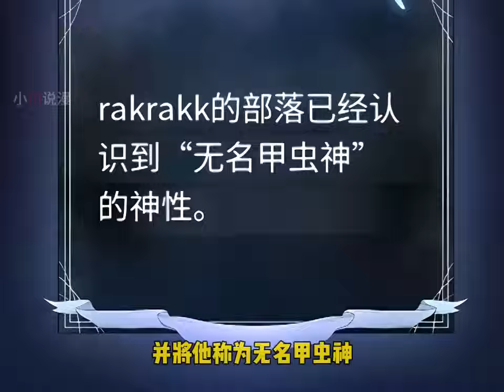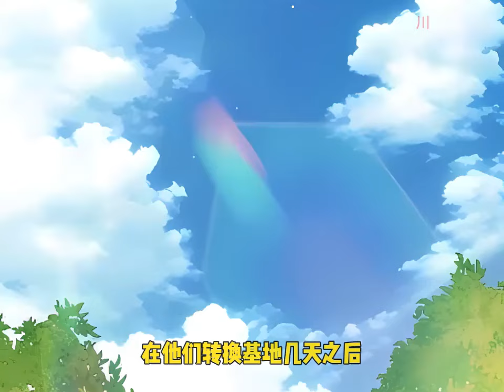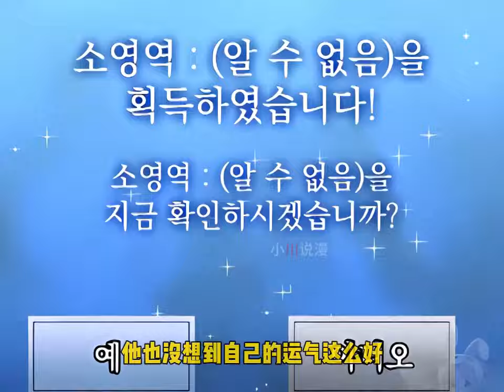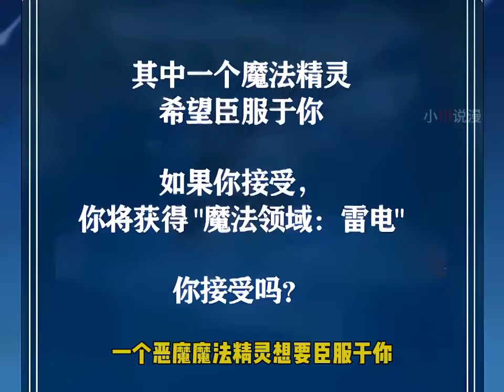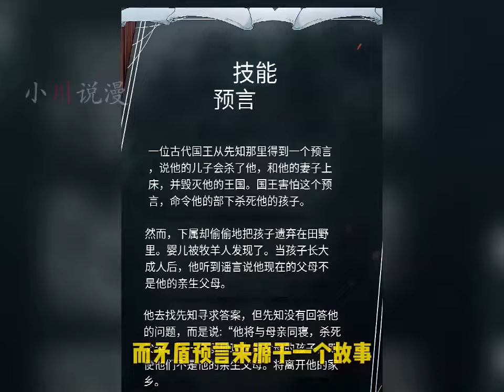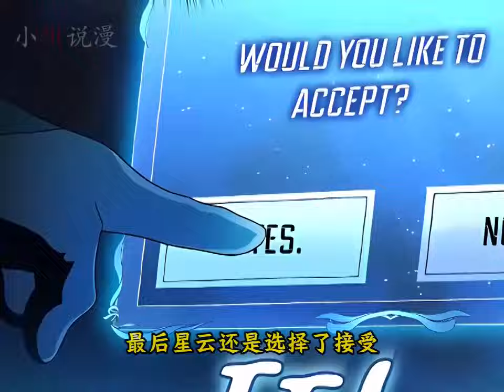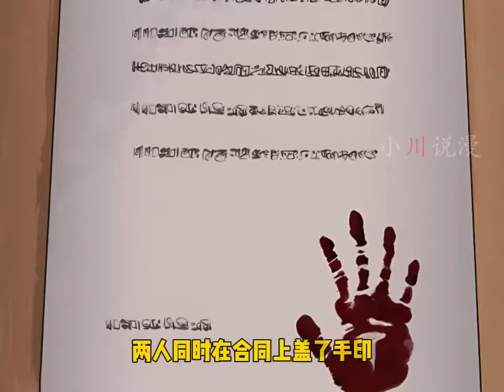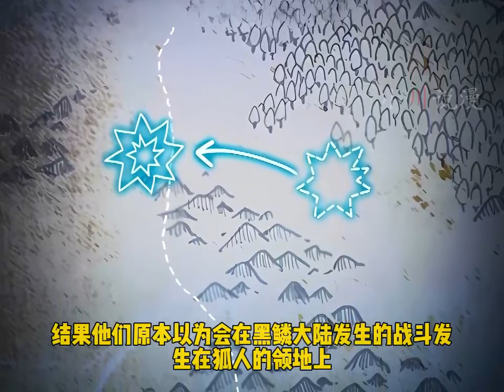漫画最新《星云文明》第1至57集成为游戏最强者的他感叹着游戏的无聊，就在此时收到一封邮件，点击确认的他竟然穿越到了游戏中。肥猫解说漫